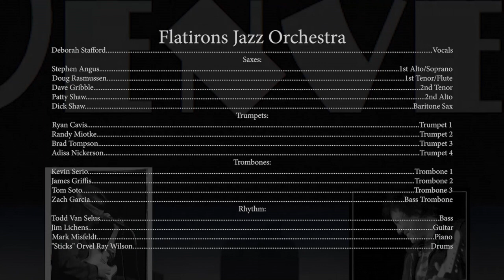FJO on Blues Roots Denver TV - complete show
The Flatirons Jazz Orchestra - featuring Deborah Stafford, and the Pearl Street Jive dance troupe are guests on Blue Roots Denver TV.

is a traditional 18-piece big band (5/4/4/4) that recreates the great Swing-Era music of Duke Ellington, Benny Goodman, Count Basie, Glenn Miller, Stan Kenton, Gene Krupa, Ella Fitzgerald, Billie Holiday, Diane Schuur, Buddy Rich, and more.

Already rated “One of the 10 Best Jazz Bands in Denver.”  by CBS Local and ReverbNation, we play in regular rotation at all of the major dance venues in the Front Range:
* Dickens Opera House
* Avalon Ballroom
* Buffalo Rose
* Mercury Cafe
* Denver Turnverein
* Caribou Room
* Curtis Ballroom
* plus weddings, festivals, fundraisers and corporate events.

This is the REAL DEAL: 5 saxes, 4 trumpets, 4 trombones, piano, guitar, bass, drums, and one of the best jazz singers in the country. We'll play three customized-just-for-you sets of swinging dance music that will have everyone on their feet.